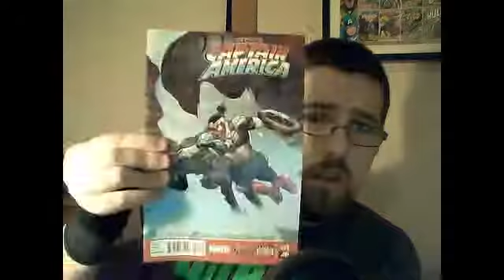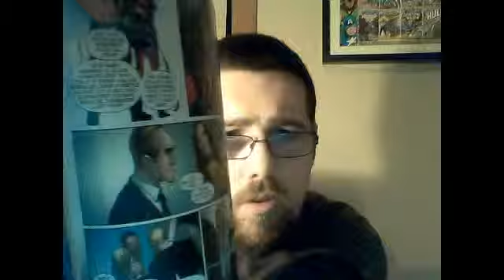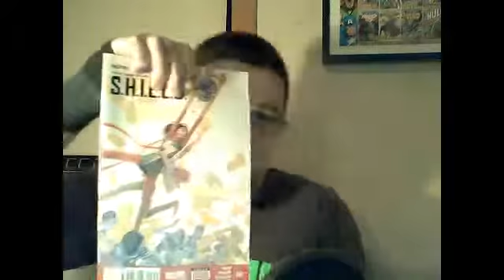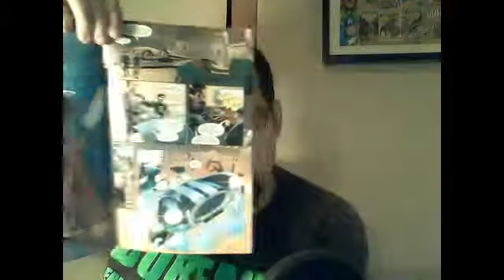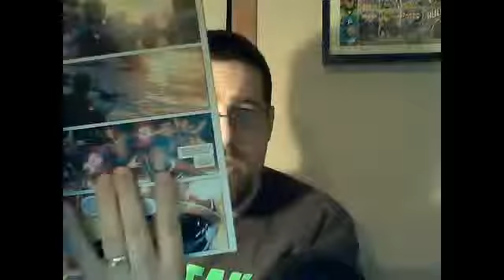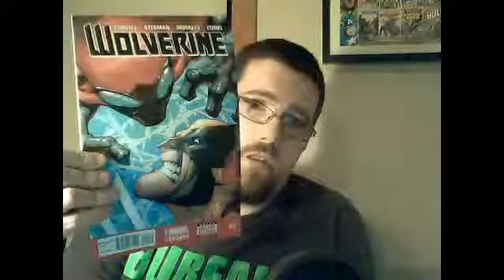Comics new issues from 07/01/2015- 21/01/2015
monthly pull list.